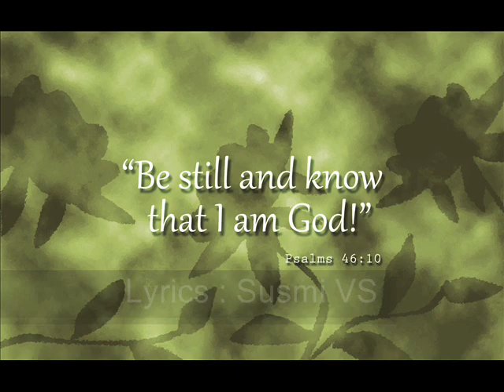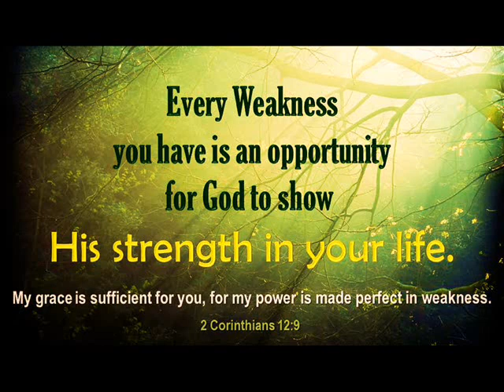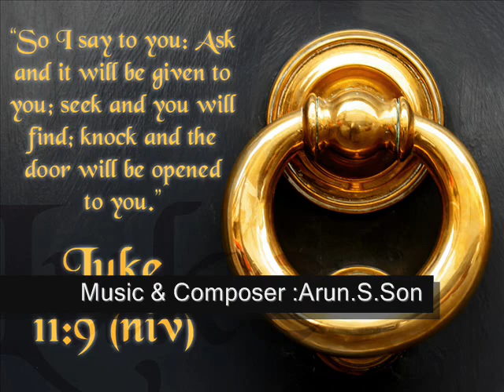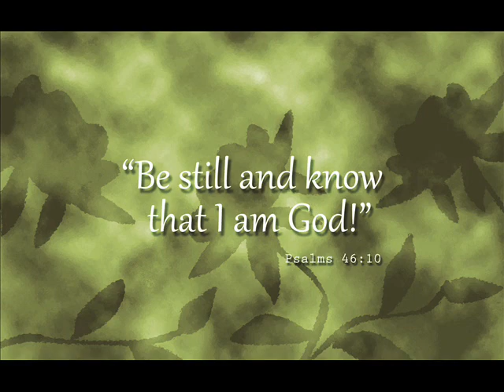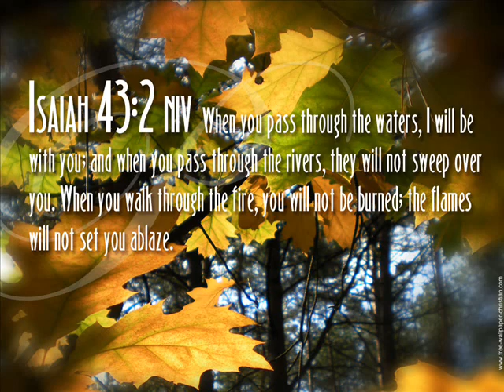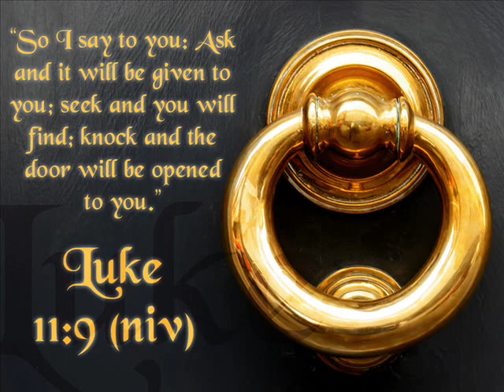Hey Manusha Ne Nokkuvathaare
Hey Manusha Ne Nokkuvathaare Kalvary Malayin Mukalil

Genre : Classic Melody
Singer : Anoop Raj VJ
Lyrics : Susmi VS
Music & Composer : Arun.S.Son